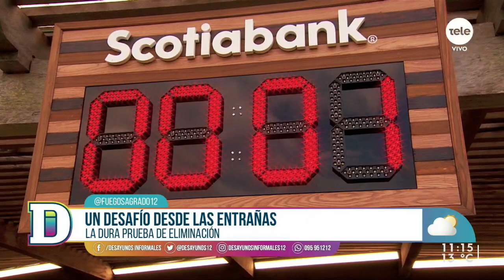Laurita: la tercera eliminada de Fuego Sagrado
Laurita abandonó su cuchillo en el capítulo cuatro de la competencia y fue una concursante que se ganó el cariño de Fuego Sagrado. Conversó con Cami sobre su experiencia en el reality de asadores y cómo lo vivió.